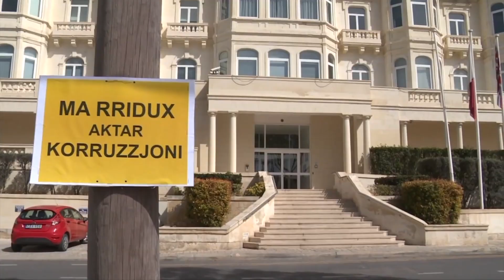IL-MINISTRU SCICLUNA JITLEF L-MFSA MIR-RESPONSABBILTAJIET TIEGĦU